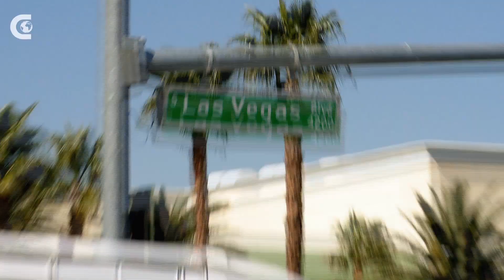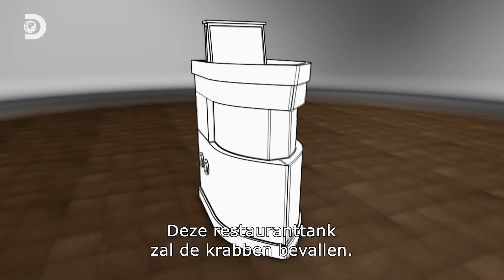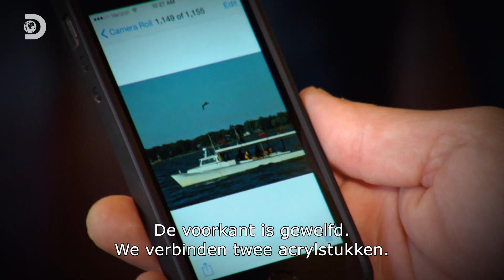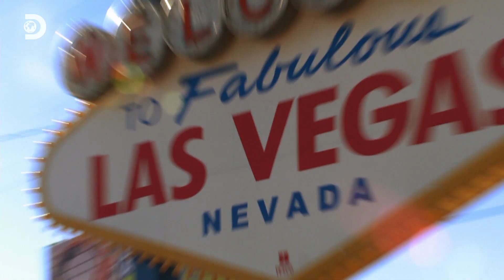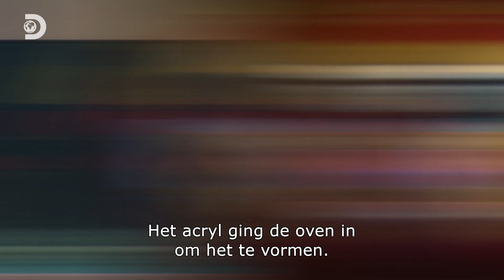Stap aan boord bij de unieke krabtank.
Docu-serie over het bedrijf ATM dat aquariums bouwt in Las Vegas. Dit familiebedrijf, gevestigd in een enorm, ultramodern gebouw in het centrum van Sin City, neemt meer dan 200 grote en kleine bouwprojecten aan per jaar.